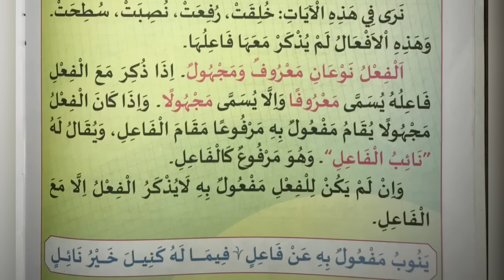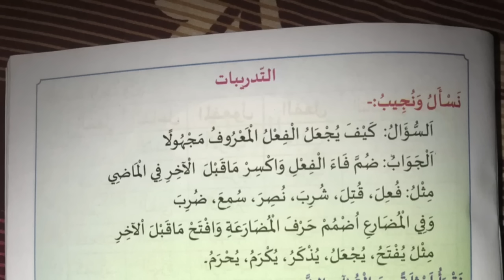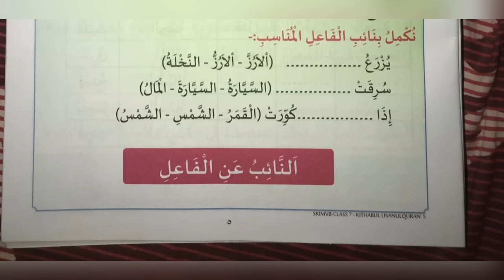7 class lisanul Quran chapter 1 | online class| madrasa guide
7 class lisanul Quran chapter 1 | online class| madrasa guide @madrasaguidemalayalam